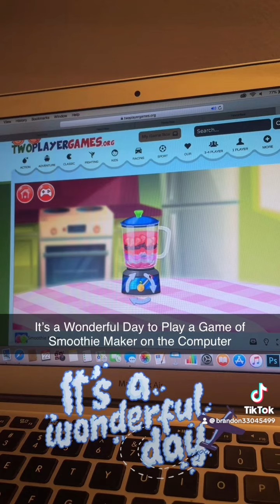It’s a Wonderful Day to Play a Game of Smoothie Maker on the Computer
Smoothie Maker to Play